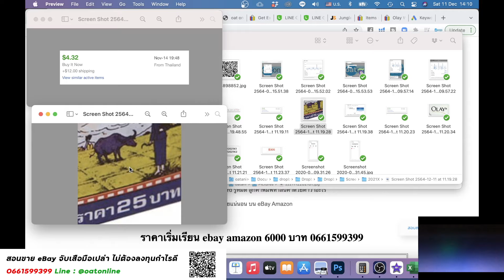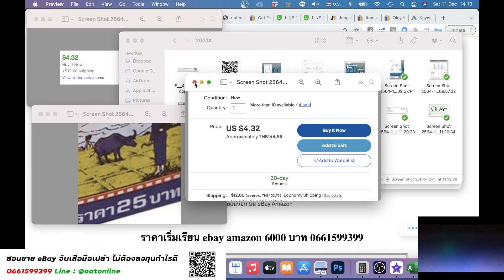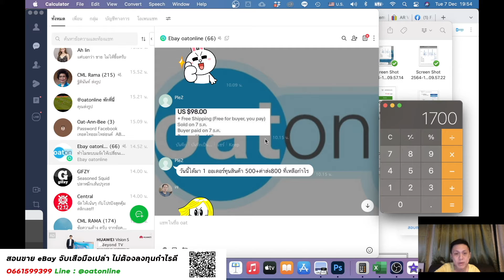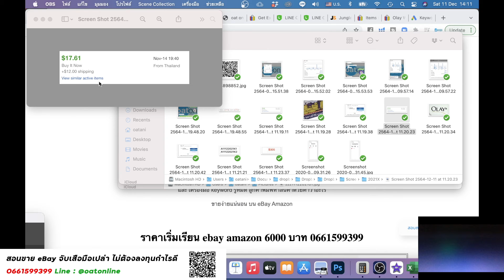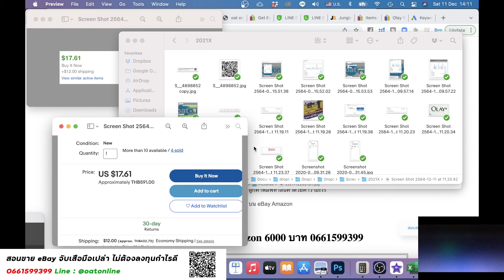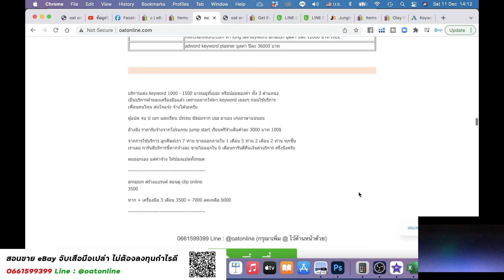สินค้า Shopee 305 ขายฝรั่งบน eBay ได้ 800.- แจ่ม